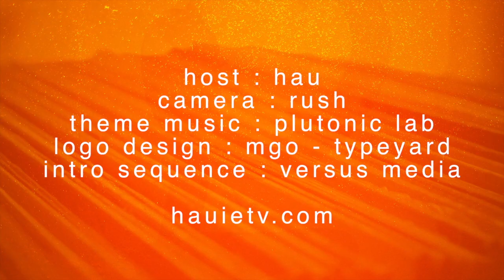Hauie TV XII: Purpose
Here, we catch up with Adelaide MC, Purpose. The Pagen Elypsis member talks about his 'If the City Had a Voice' mixtape series, his debut album and his three favourite Nas releases.

HAUIE TV is an on-line show that celebrates and focuses on the hip hop culture in Australia and overseas through interviews, behind-the-scenes footage and rhymes. Hosted by me, Hau - an MC, a radio presenter, a husband, a father, and a lover of all things beats, rhymes and life. I'm deep!